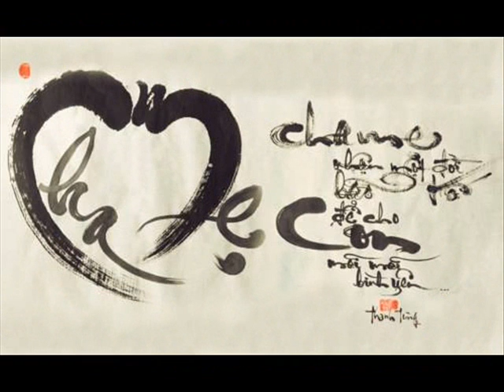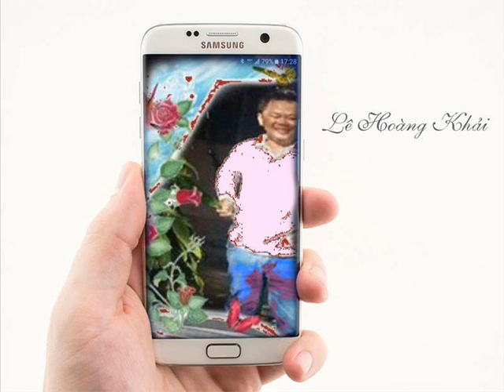Profile Books 44